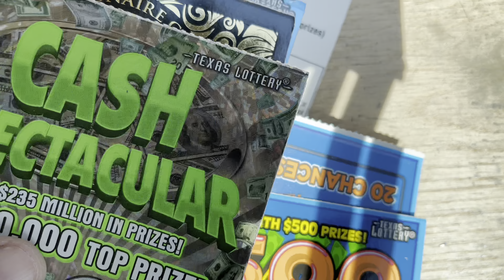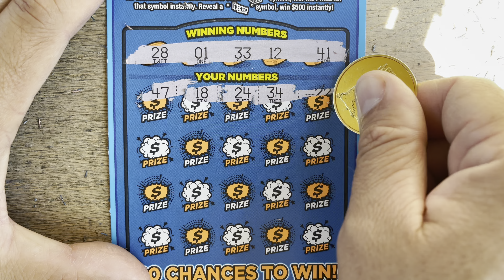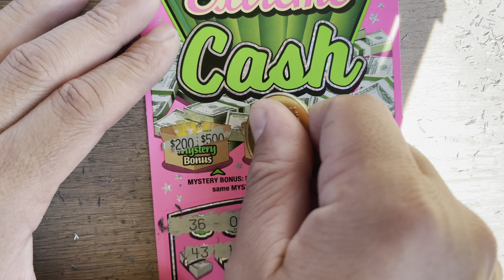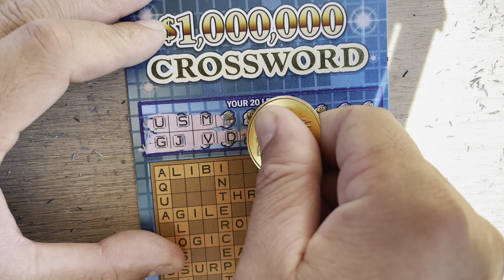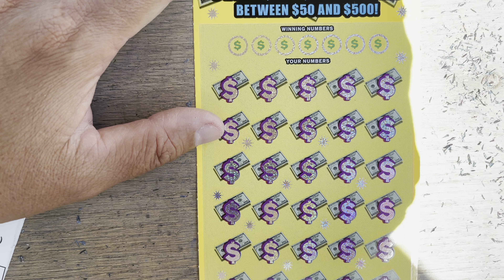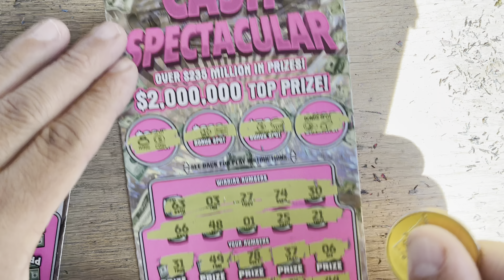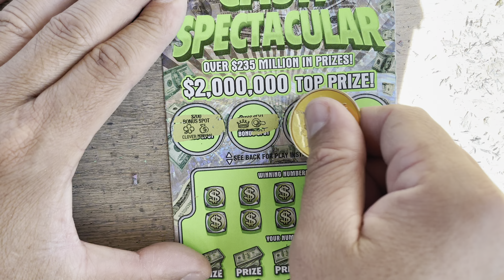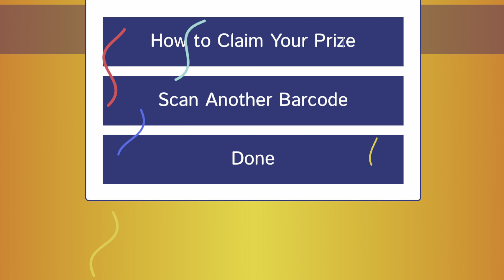Millionaire club y paquita de billetes 💶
Las paquitas están saliendo. Me fue mal en el de $20 cash spectacular compre todos los que faltaban y solo encontré 2 de $30 y 1 de $50 más los $30 igual a $140 lo que quiere decir que ganaron los $100 para los $240 del paquete y a lo mejor el de $200 también en los dos que faltaban